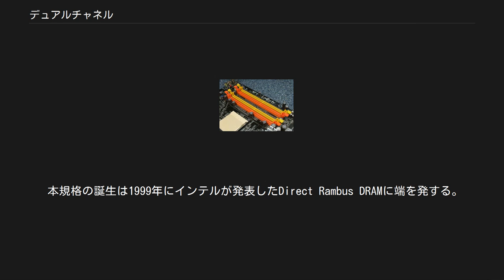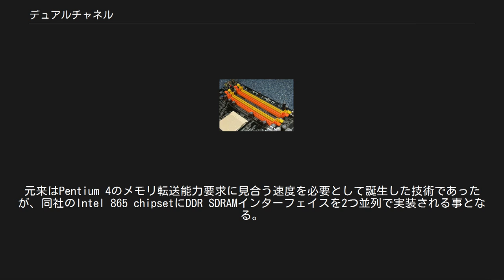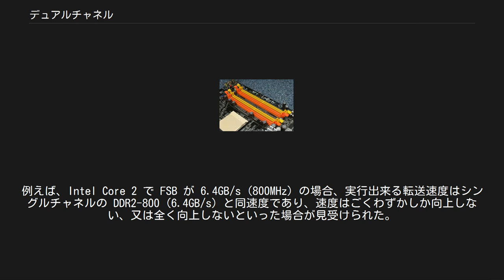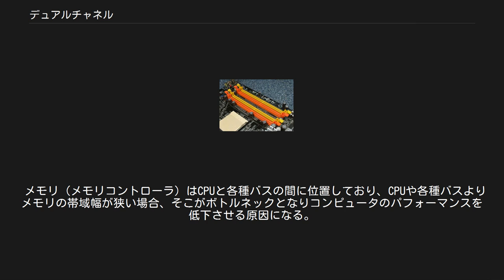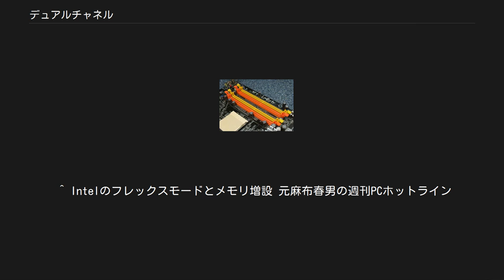デュアルチャネル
デュアルチャネル対応メモリスロット。
それぞれのチャネルが色分けされている。
 デュアルチャネルまたはデュアルチャンネル（英: Dual-channel）とは、広義には同一の規格の通信インターフェイスを二重に備えること。
狭義としてはパソコンに搭載されているランダムアクセスメモリ（RAM）の規格において、DDR SDRAM、DDR2 SDRAM、DDR3 SDRAM、DDR4 SDRAMに対応したマザーボードを用い、メモリとノースブリッジ間（メモリバス）のデータの転送速度を2倍に引き上げる技術である。
また、3～4枚一組のRAMを使用するトリプルチャネルやクアッドチャネルも存在する。
 本項では狭義について述べる。
 本規格の誕生は1999年にインテルが発表したDirect Rambus DRAMに端を発する。
RDRAMは技術的断絶を必要としたため一般普及に失敗した経緯を持ち、インテルはDRDRAMの転送速度に代替手段を相対的に低速なSDRAM系技術に求めた。
元来はPentium 4のメモリ転送能力要求に見合う速度を必要として誕生した技術であったが、同社のIntel 865 chipsetにDDR SDRAMインターフェイスを2つ並列で実装される事となる。
 「RDRAM#PC市場での RDRAM のマーケティング」を参照 2枚以上を一組としたRAMをマザーボードに挿入し、同期させることで効果が得られる。
例として、DDR SDRAMでは一枚のメモリで64ビットのデータ幅で転送されるが、デュアルチャネルの環境下では128ビットとなる。
転送速度もPC4000（DDR 500）であれば4.0GB/秒の速度で転送されるが、デュアルチャネルでは8.0GB/秒となる。
周波数は2枚のメモリが同期をとる特性上、同じとなる。
 デュアルチャネルで動作させるためには、マザーボード上のチップセットまたはCPU内蔵のメモリコントローラがデュアルチャネルに対応している必要がある。
各チャネルの合計メモリ容量が等しい場合は、デュアルチャネルモードで動作するが、各チャネルの合計メモリ容量が異なる場合は、フレックスモードでの動作となる。
どのモードでも、メモリの動作速度は最も遅いDIMMに合わせられる。
 DDR2 SDRAMを用いた際、そのメモリパフォーマンスはフロントサイドバスのバランスで上限が決定していた。
例えば、Intel Core 2 で FSB が 6.4GB/s (800MHz) の場合、実行出来る転送速度はシングルチャネルの DDR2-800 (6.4GB/s) と同速度であり、速度はごくわずかしか向上しない、又は全く向上しないといった場合が見受けられた。
Intel Core i、AMD Phenom IIからDDR3 SDRAMへと移行し、フロントサイドバスの廃止、メモリコントローラのCPU内蔵、メモリの速度およびチャンネル数のCPU側による規定といったプロセスを経た後、デュアルチャネル～クアッドチャネルの速度を出すこととなった。
 メモリの帯域幅が狭いがためにパフォーマンスが引き出せない 「フロントサイドバス#FSBとメインメモリのバランス」を参照 デュアルチャネルを利用することで、CPUや各種バス間とのデータのやりとりの効率化を図れる。
 メモリ（メモリコントローラ）はCPUと各種バスの間に位置しており、CPUや各種バスよりメモリの帯域幅が狭い場合、そこがボトルネックとなりコンピュータのパフォーマンスを低下させる原因になる。
デュアルチャネルを利用することで帯域幅を増やすことができるため、パフォーマンスを向上させることができる。
 メモリ増設の際、既設のメモリと併用する前提でデュアルチャネル動作スロットに新規のメモリを増設した場合、デュアルチャネル動作が正常にできなくなり、誤動作することがある。
 代表的な症状としては、Windowsではエクスプローラがフリーズする。
カーネルモードで停止する（BSOD）などがある。
 この場合、増設前にBIOSの設定でシングルチャネル動作に変更する。
又は既設のメモリを除去し、同一ロットのメモリを2枚以上増設することでこの問題を回避できる。
 ^ Intelのフレックスモードとメモリ増設 元麻布春男の週刊PCホットライン